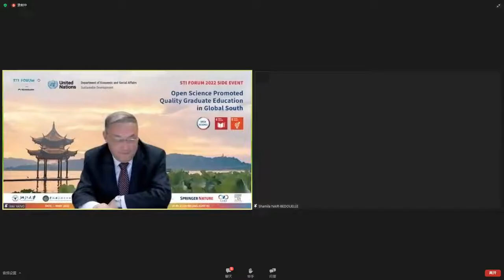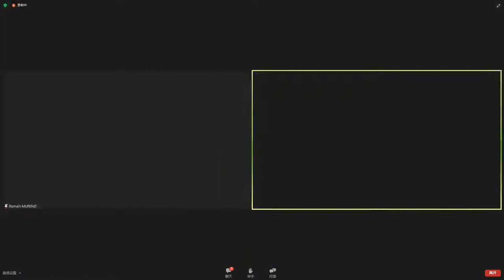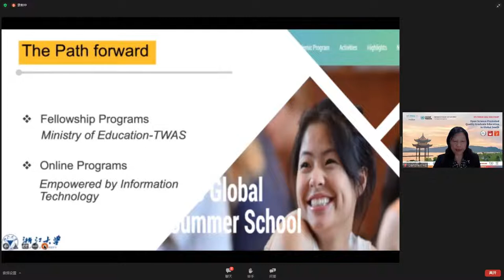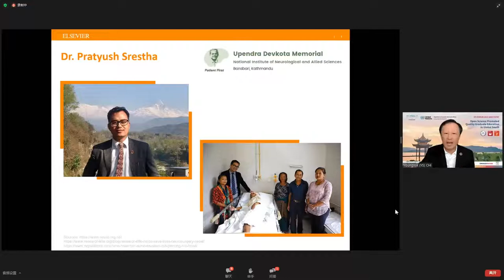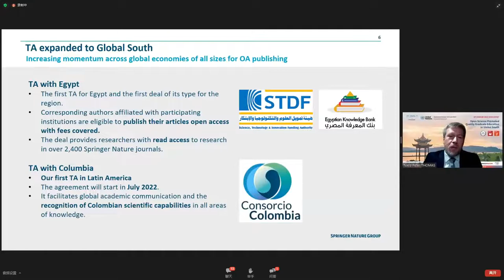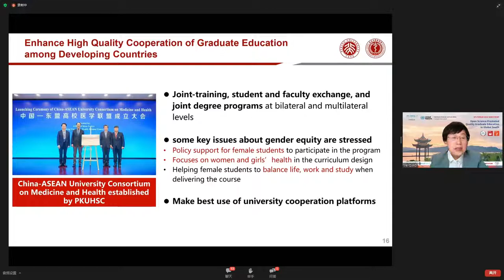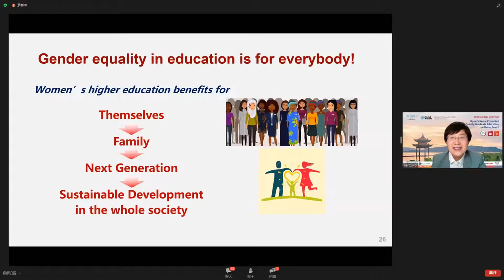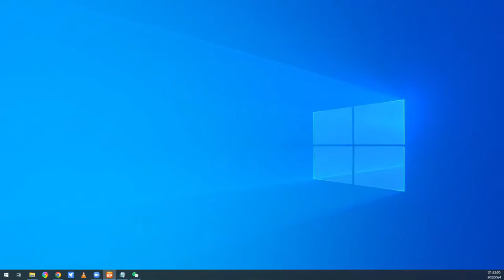Open Science Promoted Quality Graduate Education in Global South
The promotion of open science furnishes new avenues for the engagement, innovative culture, and quality assurance in the scaled-up graduate education for developing countries. These well-educated cohorts, female and male, will become vital force in economic development of the nations in Global South and form the backbone of its competitiveness and innovation. This side event intends to convene representatives from multi-stakeholders including top universities, global publishers, NGOs and academics to explore the interaction between Open Science and quality graduate education in Global South under South-South collaborations. Discussions are set around 1) transformative effects of open science to address pressing challenges of graduate education in Global South, especially under pandemic situation; 2) roles of international multi-stakeholders in preparing graduates from developing countries with the required qualities to become researchers nourished by open science; 3) the best practices of current/future collaborative models for quality graduate education in Global South, especially for women; and 4) a global effort for providing inclusive and affordable open data for Global South. This dialogue will forge a consensus over the concept of open science on graduate education in Global South and deliver valuable recommendations on next steps.